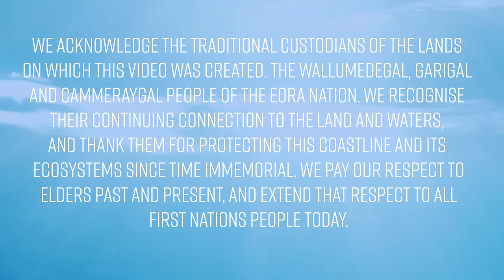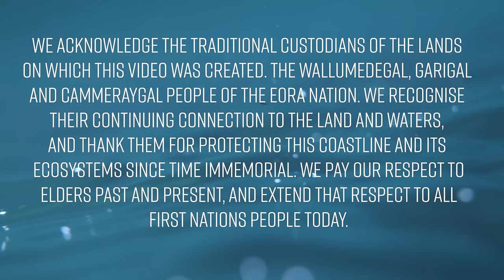Except Love - Frankie Bouchier (Official Music Video)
Except Love speaks to the longing for connection to deep places. Trumpets and keys create the haunting suggestion of whale song, calling to a deep love. The video shines a light on our fragile connection to Earth, it's oceans and the natural world. Inspired by the the idea of calling in the whales, the Elders of the Sea, calling in ancient wisdom, calling in hope. Filmed in, around, and at times under the waters of Sydney Harbour. The clip features footage of Humpback Whales and was inspired by the New Zealand conservation film maker Richard Sidey's amazing whale footage.

We acknowledge the traditional custodians of the lands on which this video was created. The Wallumedegal, Garigal, and Cammeraygal people of the Eora nation. We recognise their continuing connection to the land and waters, and thank them for protecting this coastline and its ecosystems since time immemorial. We pay respect to elders past and present, and extend that respect to all first nations people today.

Written & Performed by Frankie Bouchier
Music Produced & Engineered by Mic Hardwick

Filmed & Edited by Aidan Hardwick
Produced by Deanne Hardwick
Makeup: Abbey Hardwick

Recorded at Underfoot Studios for Underfoot Records
Distribution: MGM Distribution

Except Love- Lyrics

And as I look into your eyes
My worries disappear
With you here
I’ve nothing to Fear
Except Love

While you held me in your arms
As we lay under the stars
You looked at me
And I knew
It could not be